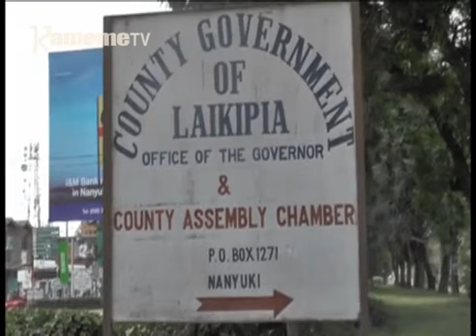Mucirithania Munene kuuma bururi wa South Africa gukumithia haaro ya ruhonge rwa magoti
Mucirithania munene kuuma bururi wa South Africa, Mogeong Mogeong nioritie Akenya gwika mogaruruku ma gigatiba niguo maria mekuhotithia kuhimbiria andu othe ari ndini, kihiko ona mangi maingi.
Akiariria majaji na mawakiri kaunti-ini ya Mombatha, Mogeong niaugite katiba ya South Africa nigitirite andu othe hatari muthutukanio.
Maya na mangi maingi nyitanira na Wanjeri wa Kariuki.